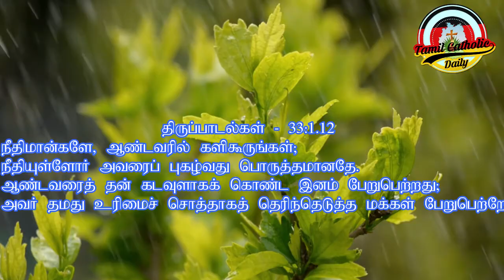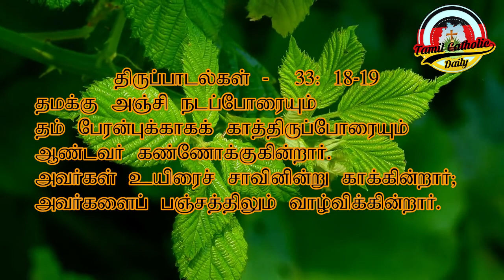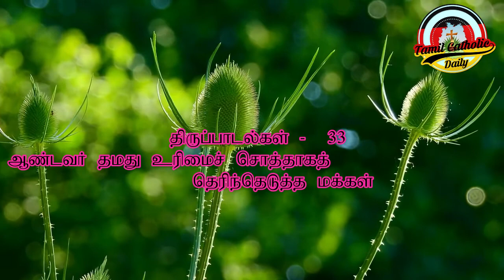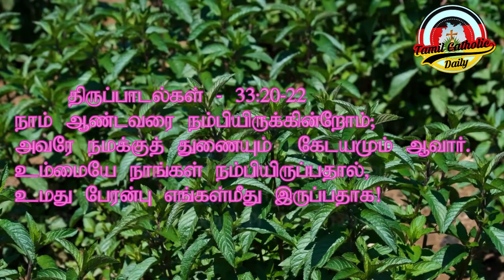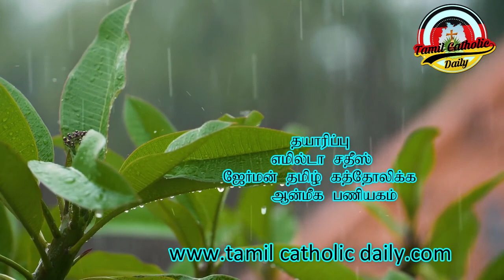19th Sunday ஞாயிறு வாசக விளக்கம், அமலம் மரியதாஸ், உதயா அகஸ்ரின்,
19 th Sunday  19ஆம் வாரம் 3ம் ஆண்டு ஞாயிறு வாசக விளக்கம், அமலம்  மரியதாஸ், உதயா அகஸ்ரின்,பாடல் ஜோன் பிறிற்ரோ,தமிழ் கத்தோலிக்க ஆன்மீக பணியகம்